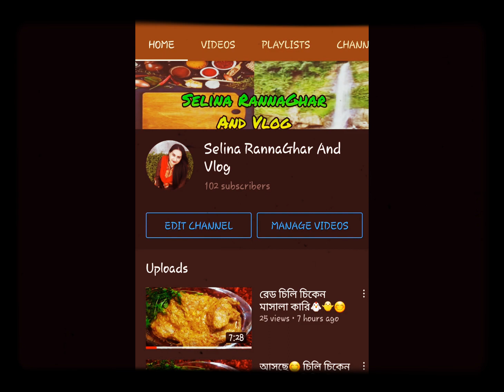রেড চেরি ক্রিমি কেক 🍰🎂🍰🥧🧁 রেসিপি yammy😊